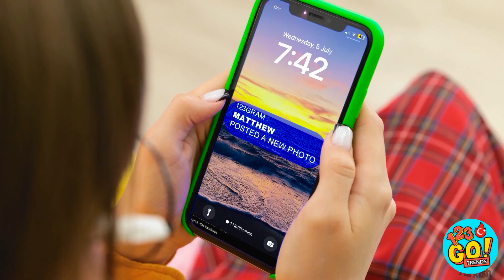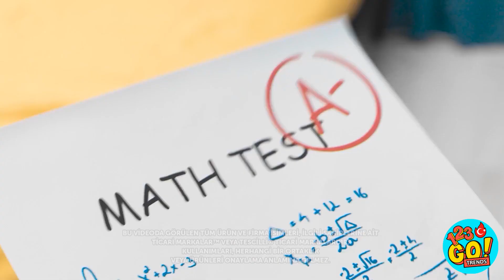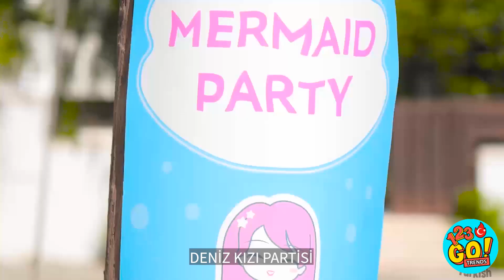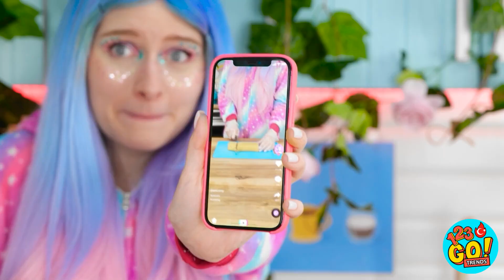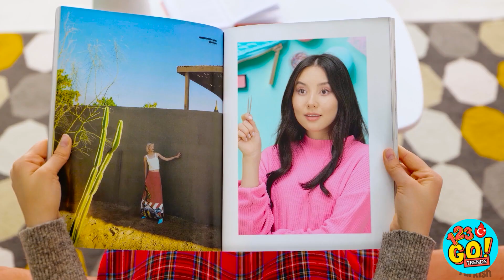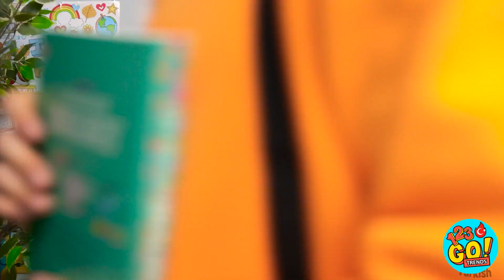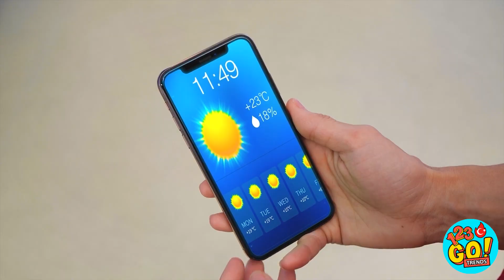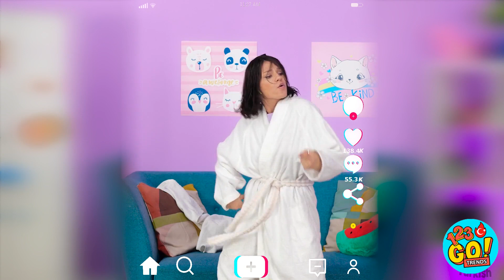NASIL KÜÇÜK DENİZKIZI OLUNUR 🥰 Denizkızı Beni Evlat Edindi 🪸 Müthiş Dönüşüm 123 GO! TRENDS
İyi göründüğünüzde kendinizi iyi hissedersiniz. İşte bu yüzden sizi ışıldatacak bu faydalı saç ve güzellik tüyolarını hazırladık. Sizin en iyi güzellik tüyonuz hangisi?